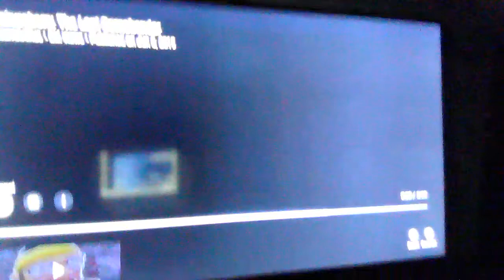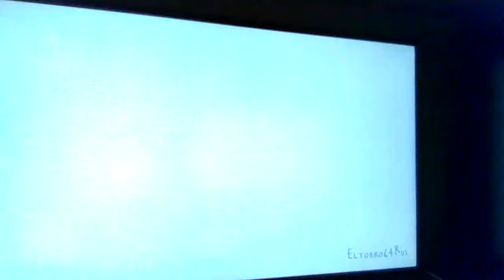Adventure Funtime DevinFoxy Reacts to The Last Deombender